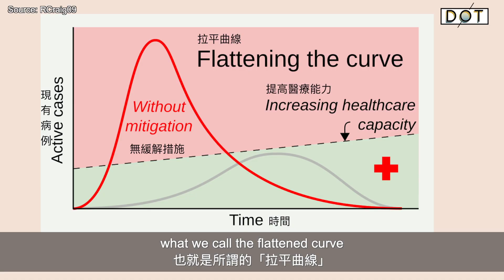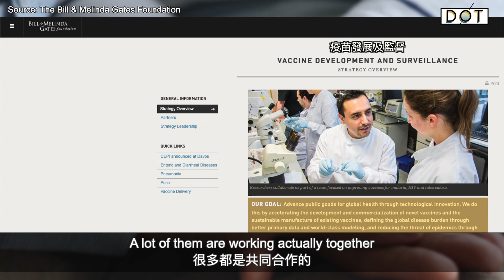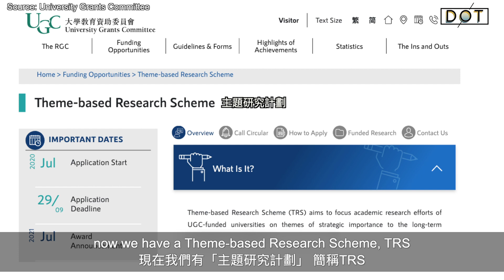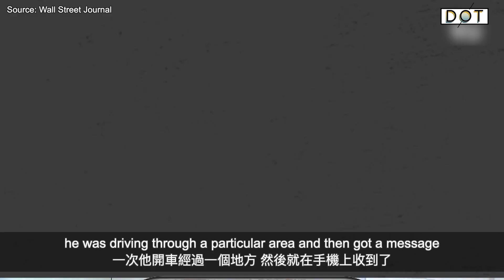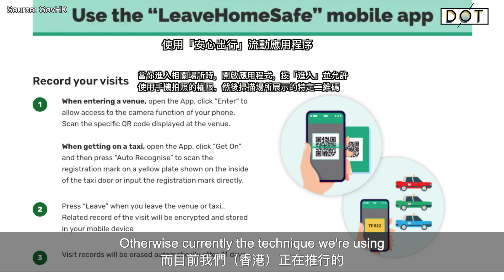以言會友 EP16｜香港多處「封區」引爭議 抗疫專家解析背後原因 Experts know better: Why regional lockdowns & mandatory testing?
香港第四波疫情反覆，港府在本地多個高風險地區實施封區檢測。該舉措得到醫學專家的支持，近日的本地新增個案數字亦有下降，但「突襲封區」過程中暴露的安排問題，也引發部分市民的不滿。

本期「以言會友」，點新聞DotDotNews邀請到華昇診斷中心董事長、前香港醫管局主席胡定旭，以及從事病毒研究數十年的香港大學微生物學系教授陳志偉博士，從科學專業的角度回應關於檢測、封區的熱議問題，並深入淺出地分析疫情對醫學界研究的影響。

強制封區和檢測對疫情控制有何作用？疫情對全球醫療資源和科研有何影響？本地疫情反覆，一線抗疫專家對香港政府有何建言，民眾又應如何做好防疫？最重要的是，香港何時能夠回到正常生活？想聽聽抗疫專家的分析和答案？請去片。

Smart Talk | Experts know better: Why regional lockdowns & mandatory testing?

With the ongoing fourth wave in Hong Kong, the city has enforced regional lockdowns and mandatory testings in high-risk areas. While medical experts and most residents backed the latest preemptive lockdown measure as the city continues to see a decline in COV­ID-­19 cases, some logistic problems exposed by media spark controversy as well.

In this episode, DotDotNews invites Anthony WU, Chairman of Sunrise Diagnostic Center and former Chairman of Hospital Authority, together with Dr. Zhiwei CHEN, Professor of Microbiology and Director of the AIDS Institute at HKU, who has been studying virology intensively for decades.

Amid the chaotic situation of confronting the pandemic, what are the reasons of HK government imposing “ambush” lockdowns and mandatory testings? With medical resources largely allocated to fighting the virus, what about patients with cancers, AIDS and other underlying diseases? What impact does the pandemic cause on medical resources and scientific research? And most importantly, when will life in HK be normalized? Watch the video to find out.